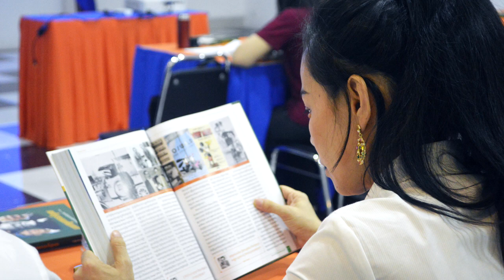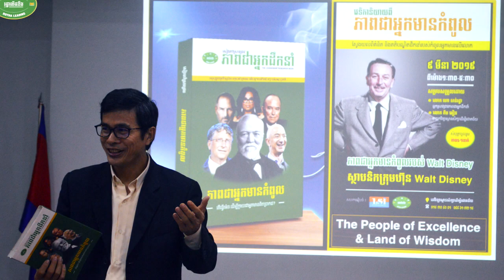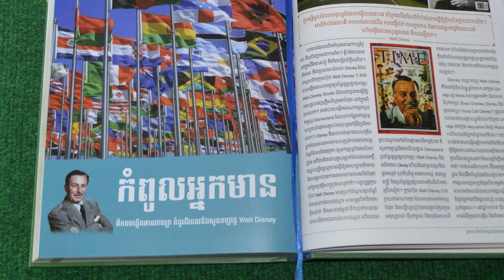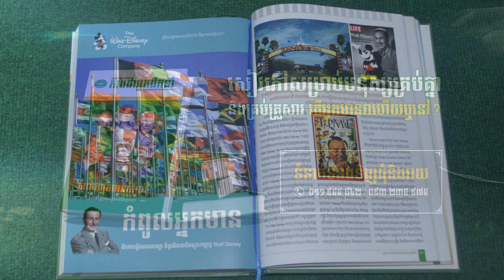EP : 27 - ភាពជាអ្នកមានកំពូលរបស់ Walt Disney - ស្ថាបនិកក្រុមហ៊ុន Walt Disney